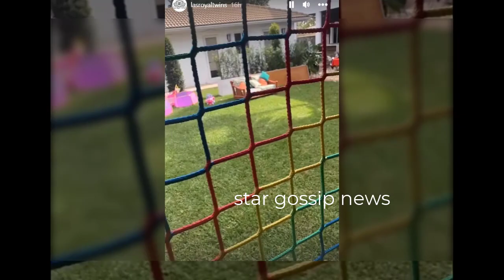Amara La Negra is enjoying quality time with her twins .